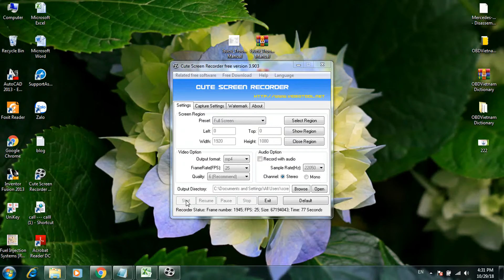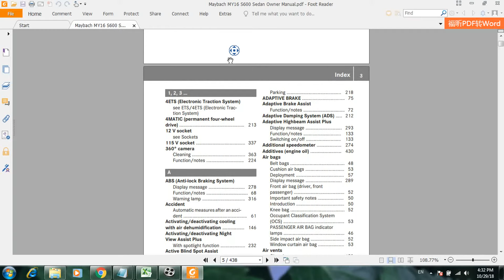Maybach MY16 S600 Sedan Owner Manual